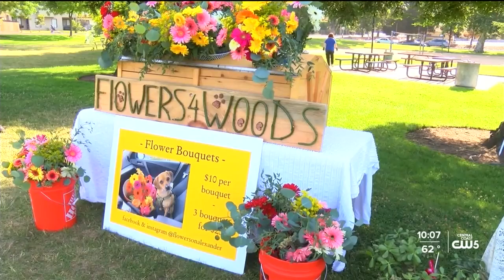Pilates for Pets